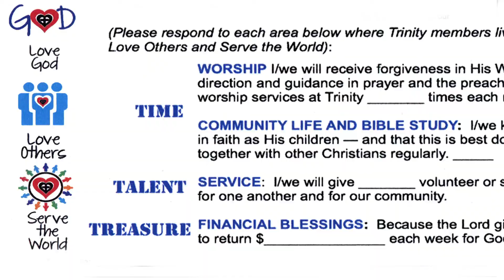Trinity 411 for November 19, 2017 Trinity Lutheran Church Roselle, IL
Messages about Veterans Sunday and the Community Toy Store, The Contagious Creative Community open stage night, Trinity Day Care Director Jamee Rygel, Commitment Sunday, and the need for musicians to support worship at the contemporary services.